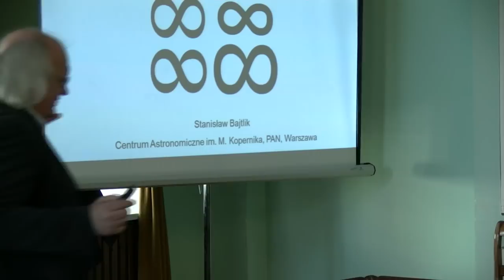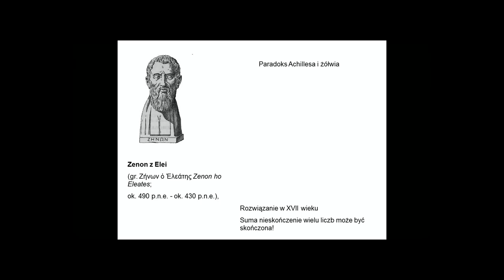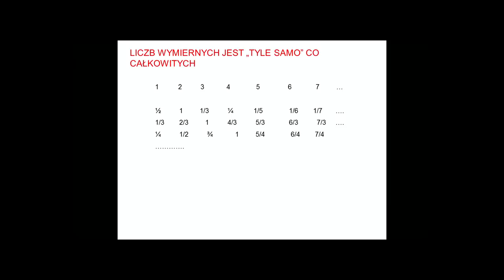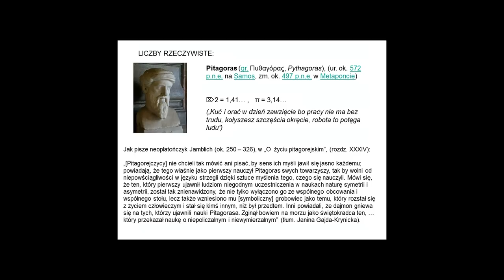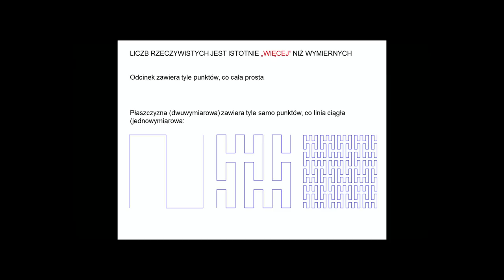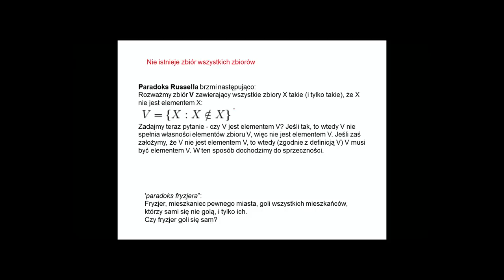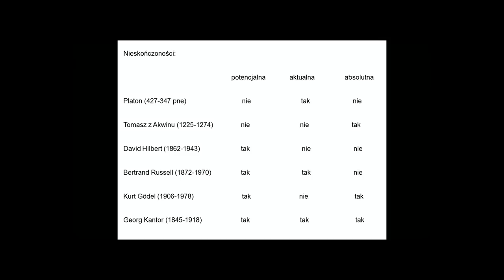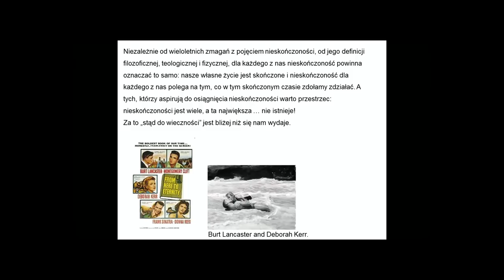O nieskończoności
Wykład Wszechnicy PAN z dn. 9 kwietnia 2014 r.

Wykładowca: dr Stanisław Bajtlik z Centrum Astronomicznego im. M. Kopernika PAN

Organizacja: Biuro Upowszechniania i Promocji Nauki PAN